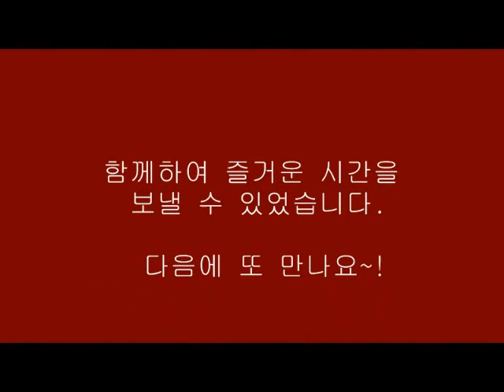[ 明品GSS ] and [ Team RIGIN ]